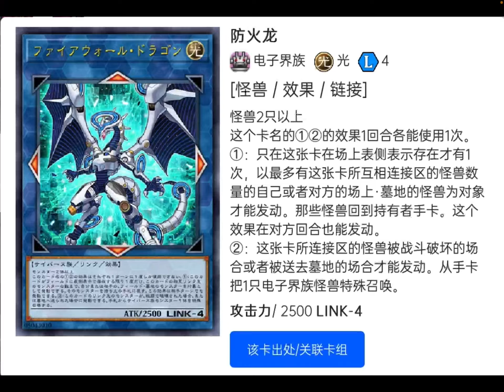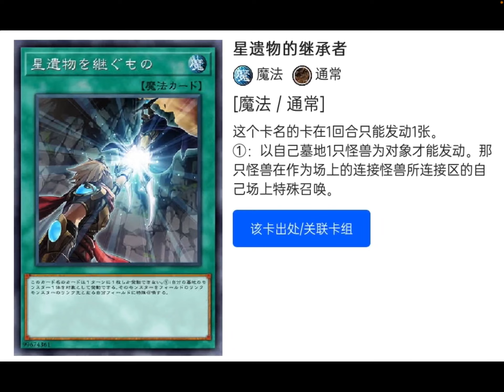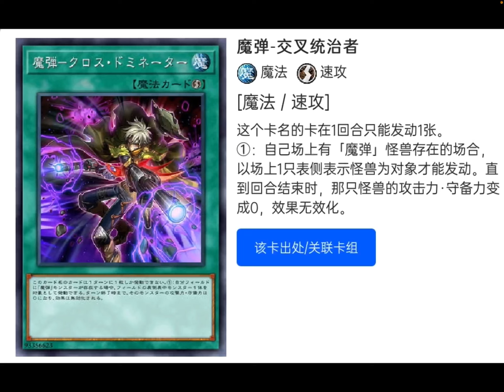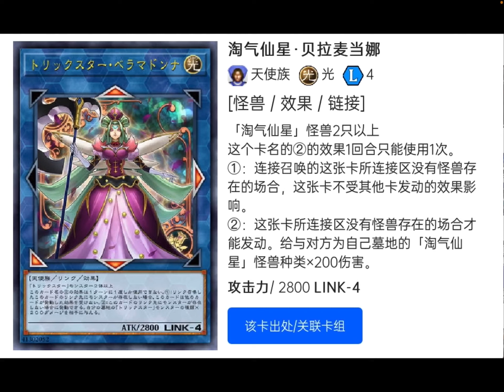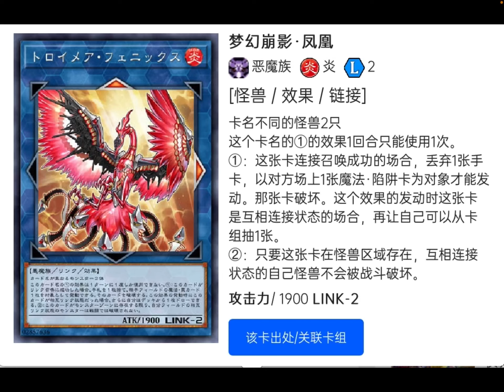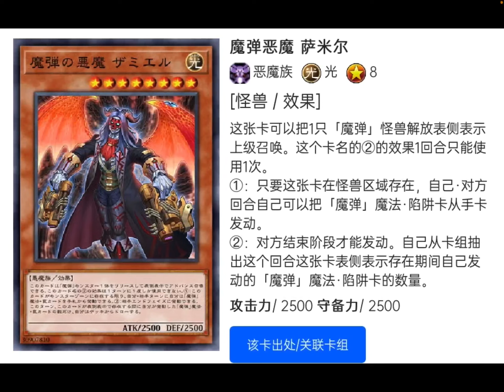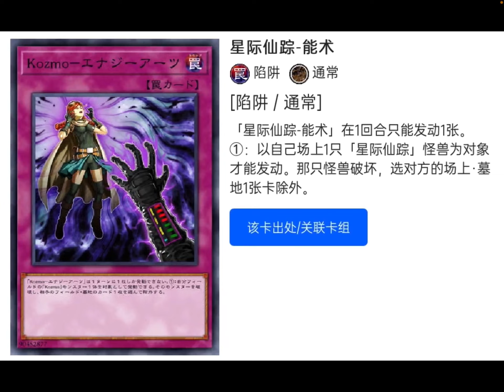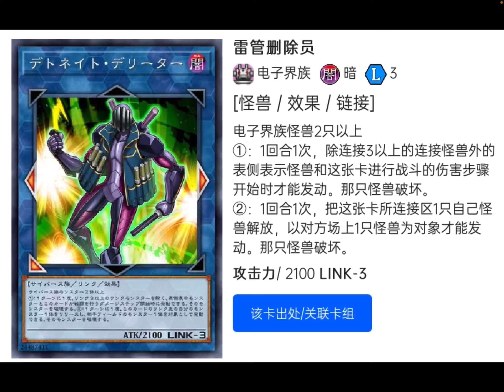【遊戲王Duel Links】第44主要卡盒解包資料！魔彈、Kozomo